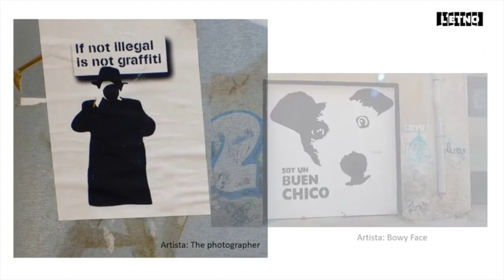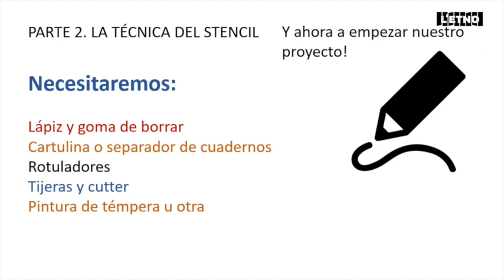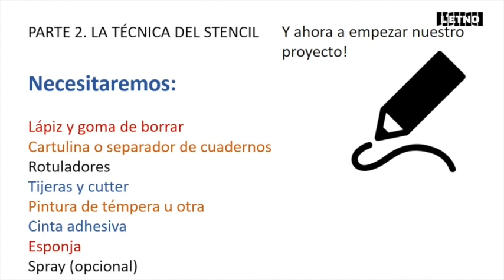EtnoEducació. La Ciutat que Parla - Street Art. Stencil - Plantilles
T'has fixat que els murs de la ciutat ens parlen? Tenen publicitat, adhesius, cartells i, a més, hi ha art que ompli de color i de missatges els carrers. En el nostre taller reflexionarem sobre com ens expressem en l'espai públic de la mà de l'artista urbà Disneylexya, i crearem entre tots una intervenció aplicant algunes tècniques de l'STREET ART en este cas les PLANTILLES. No t'ho perdes.

Te has fijado que los muros de la ciudad nos hablan? Tienen publicidad, pegatinas, carteles y, además, hay arte que llena de color y de mensajes las calles. En nuestro taller reflexionaremos sobre cómo nos expresamos en el espacio público de la mano del artista urbano Disneylexya, y crearemos entre todos una intervención aplicando algunas técnicas de STREET ART en este caso las PLANTILLAS.  No te lo pierdas.
Autores del taller: Álvaro y Sara. Disneylexya